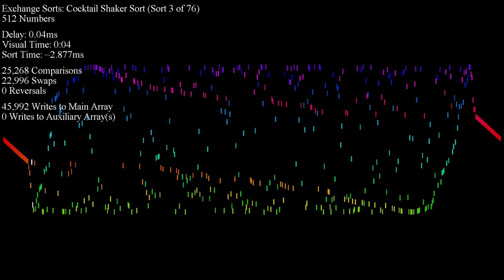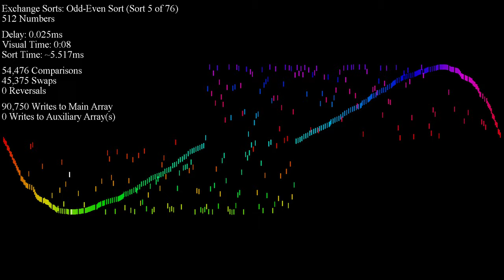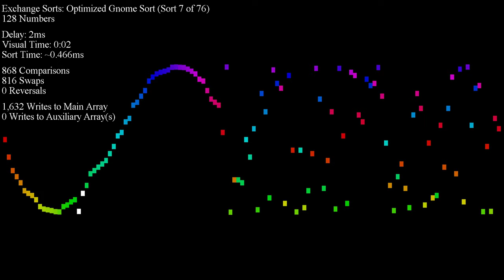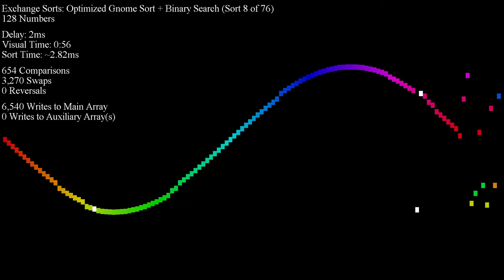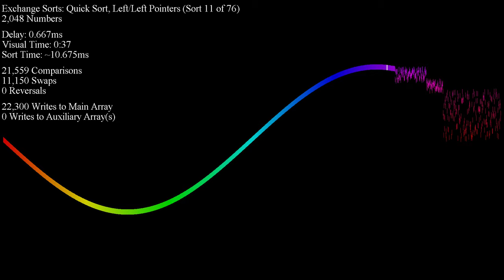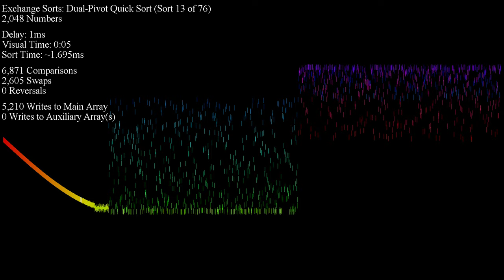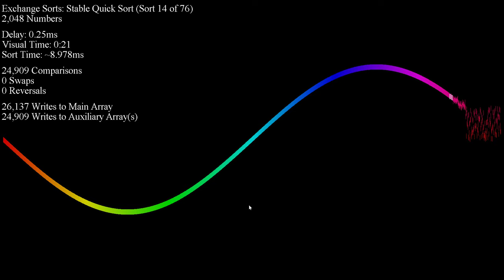ArrayV - Sine Wave Preview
You guys asked for it, and here it is!

This video is just a preview of all exchange sorts in the program, with a couple of new ones added in! ;) I hope you enjoy how the wave looks because I think it actually is a cool visual. Thanks for suggesting it, guys!

Look out for 3 last videos in the "Over 70 Sorting Algorithms" series, including this one which will premiere this coming Tuesday at 12pm (noon) EST! An update with this visual will also be available on GitHub soon.